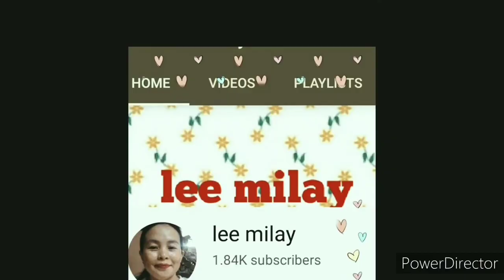TEAM | GETAWAY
TEAM needs some break and breath some fresh air and enjoy the vit. sea. Sa madaling salita your team need stress free para ma gain or ma re charge uli from stressful work. Make sure you enjoy life but think also the safety but of course Prayers that's powerful above all.